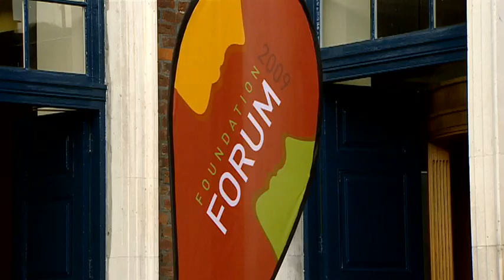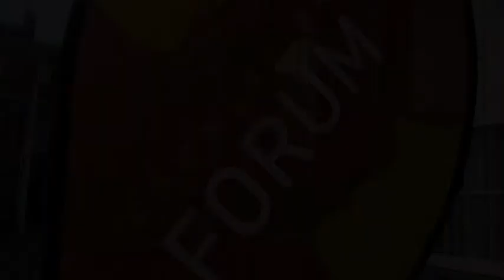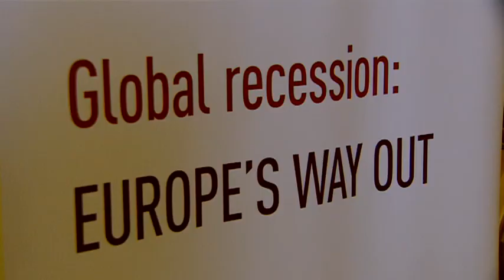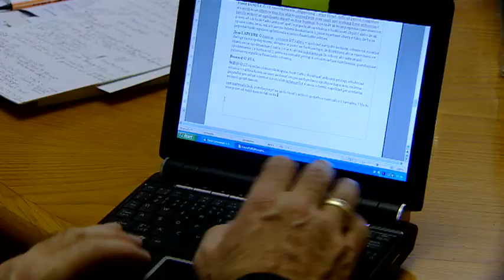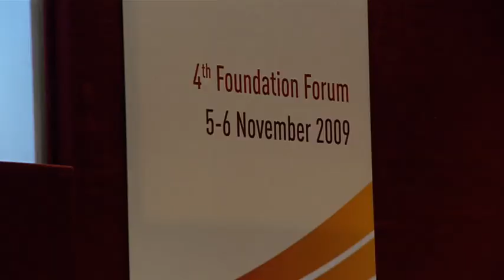Foundation Forum 2009